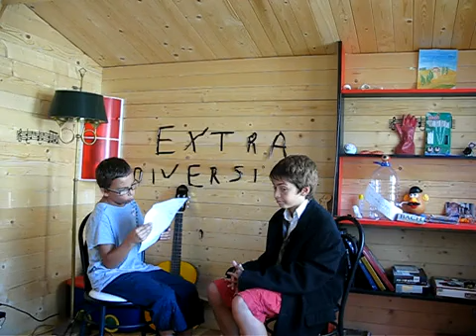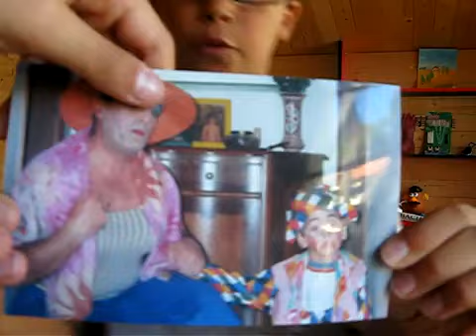gatinhos malcheiroso imitam gato fedorento - vitima " José Socrates"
extradiversion, um site que uns pequenos simpáticos fizeram para se divertir! Mas a coisa tá séria! E divertida! Os jovens têm talento! e se não concorda saia já deste vídeo! eheheheeheheh!Democracia. !